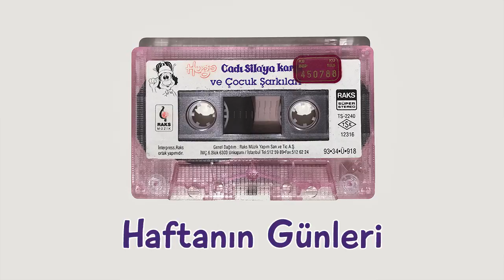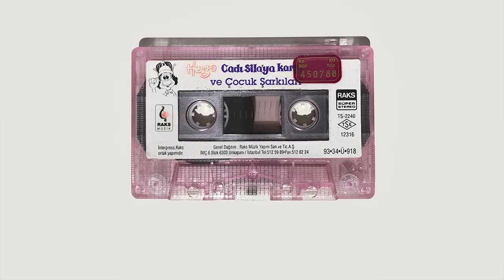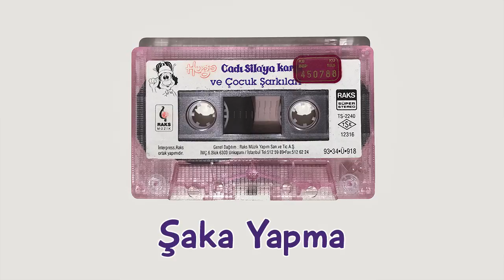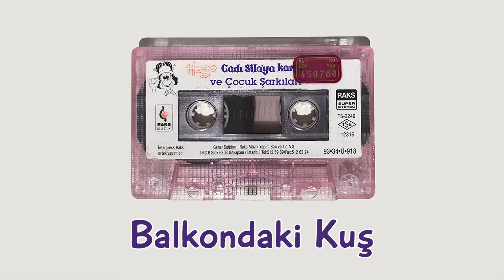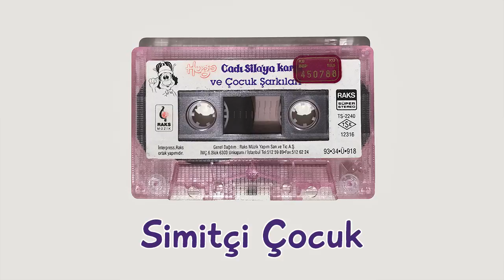Hugo ve Çocuk Şarkıları - Grup Marşandiz (1993)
Hugo Cadı Sila'ya Karşı ve Çocuk Şarkıları

00:00 Haftanın Günleri
03:25 İki İnatçı Keçi
07:14 Yaramaz Tevfik
09:53 Otobüs ve Kamyon
12:42 Şaka Yapma
14:23 Balkondaki Kuş
17:55 Simitçi Çocuk

Şarkı söz ve besteleri: Grup Marşandiz
Tanju Arıkan, Tayfun Meriç, Galip Kayıhan, Barış Aryay

Hugo kaseti, 90larda çocuk olan neslin en büyük arzu objelerinden biriydi. Kaset ve şarkılar artık dağıtımda olmayıp, pek çoğu ilk kez online olarak yayınlanmaktadır.